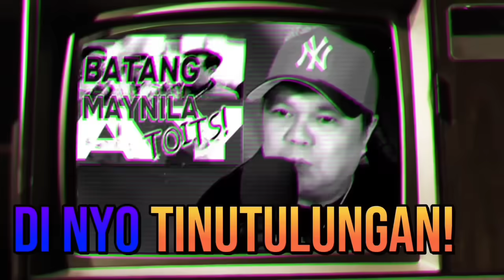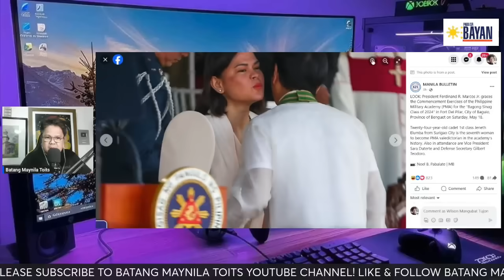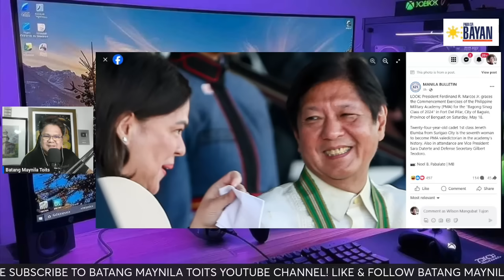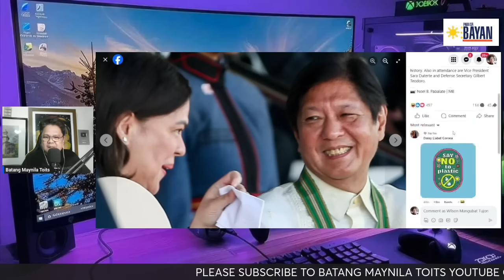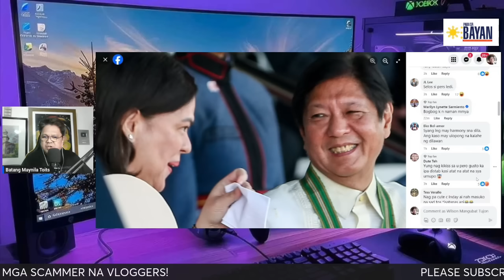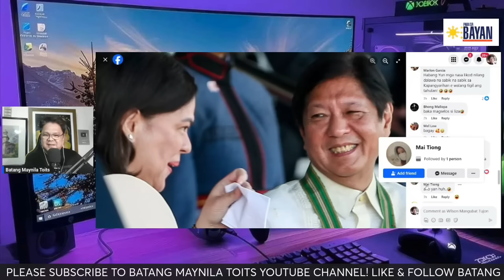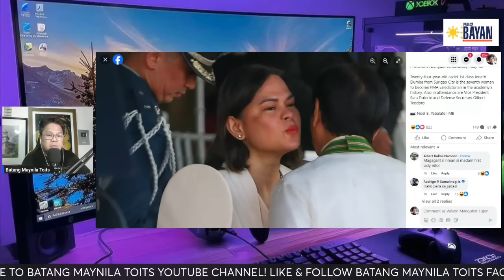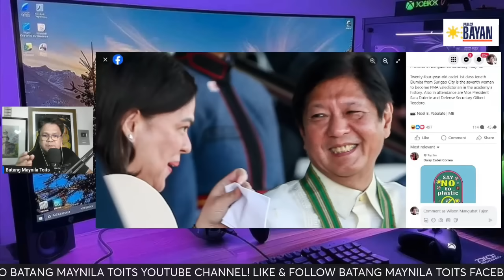HOW SWEET NAMAN! PAANO NGA MAGRESIGN YAN SI VP SARA SA DEPED KUNG GANYAN? SELOS SI LAM NETO!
BMT intro video is courtesy of Ayee You Tube Channel.